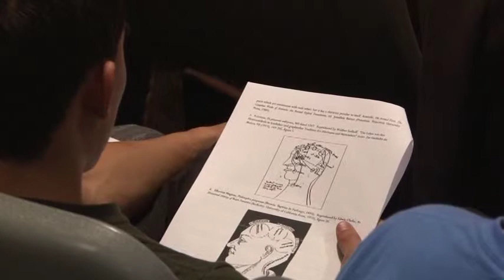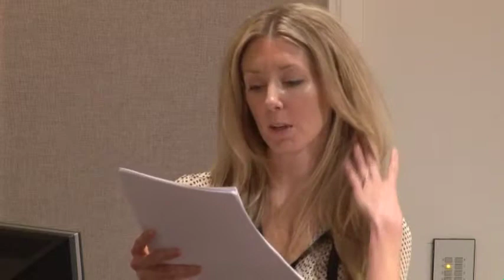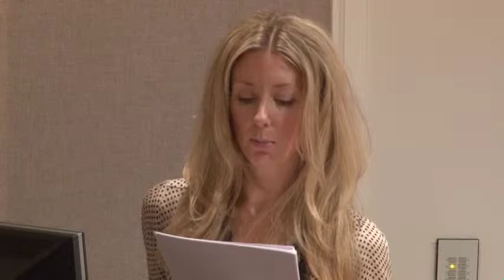Baylor Honors College Dante Seminar 2012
Christiana Purdy Moudarres (Yale Divinity School): "Bodily Starvation and the Ravaging of the Will: a Medical Reading of Inferno 32-33"